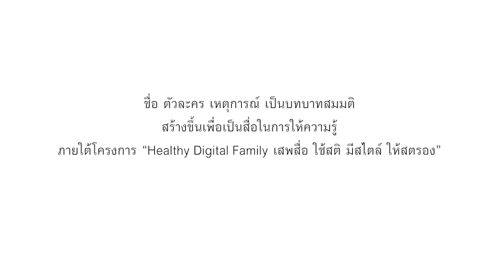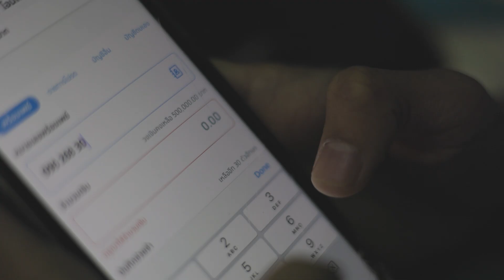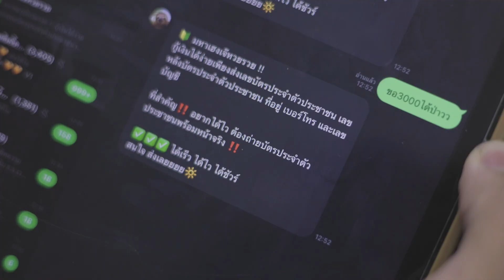20046/ทีม DEK678/โรงเรียนอนุกูลนารี